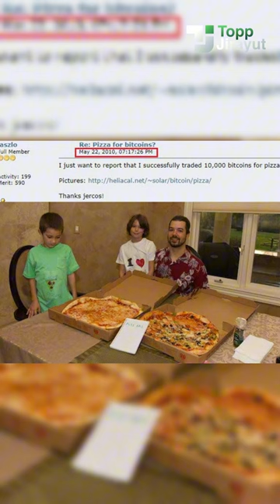🍕 Happy bitcoin pizza day!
เมื่อวันที่ 22 พฤษภาคม 2010 เป็นครั้งแรกที่คริปโทเคอร์เรนซีอย่าง "Bitcoin" ถูกนำมาใช้แลกเปลี่ยนกับ "พิซซ่า 2 ถาด " ซึ่งนับเป็นปรากฎการณ์การทำธุรกรรมครั้งแรกในวงการของพวกเรา Bitkub Group ขอร่วมเป็นส่วนหน่ึงเพื่อเฉลิมฉลอง Bitcoin Pizza Day ในปีนี้ด้วยครับ